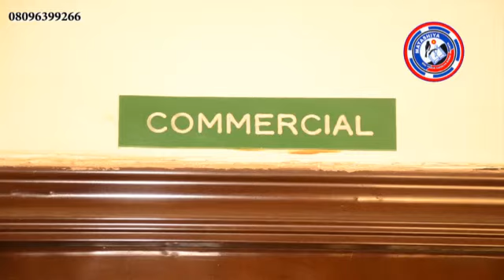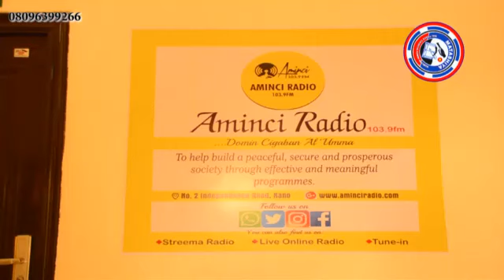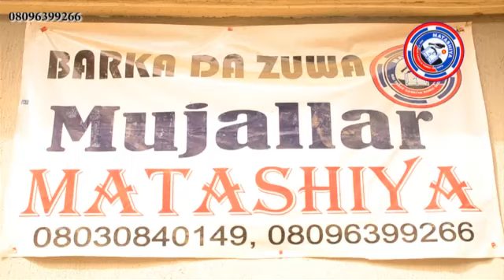Ƴar jarida ta farko baƙar fata da ta fara ɗakko rahoto a turai - Ƴar Cikin Gida Amina Yahaya Deen